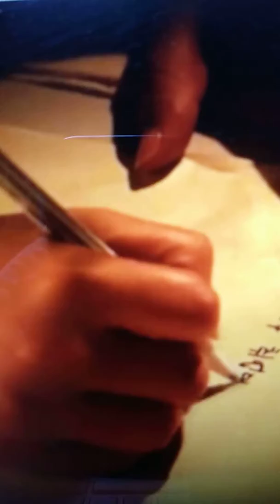2019건국100년정월대보름기념영상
2019년건국100주년정월대보름이오는날 2월19일에여러분 소원빌어보셨나요? 그래요 저도 모든사람들이 다건강했으면 바램이에요 어떨때는 연인잘되게하는것 또 중간기말고사잘되는것 그리고 아라바이트생이 취업잘되게하는등이여려가지많은데우리유튜브친구들도 무조건 건강이최고입니다 그리고내일부터 다시시작되는여러분 아무사고없이 진행했으면 바램입니다 감사드립니다 ^^